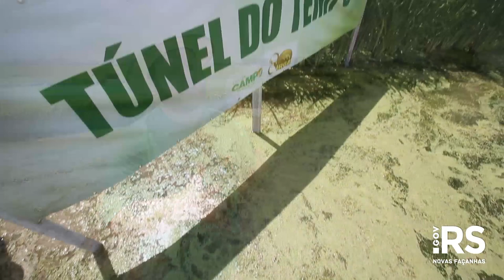Irga celebra 80 anos com resgate histórico de variedades de arroz